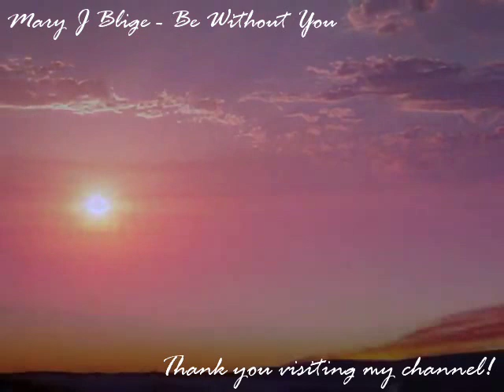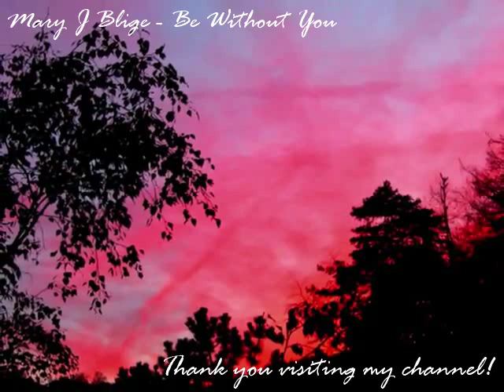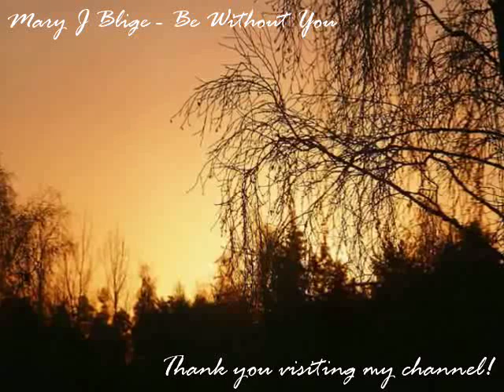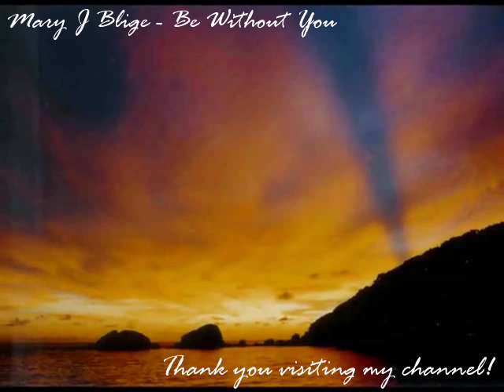This song made my beautiful wife like me